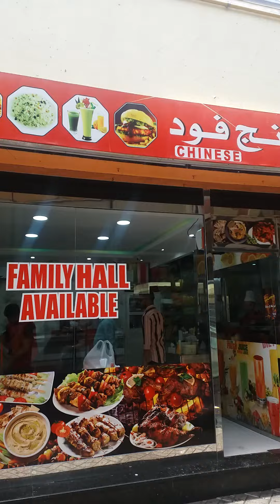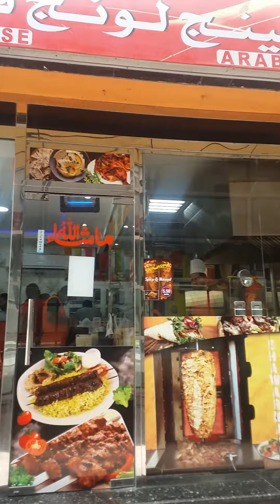Avocado Shake..Treat ko kau pag umabot ng 1k View's ito😋😋😋